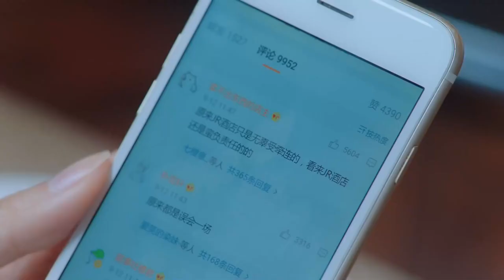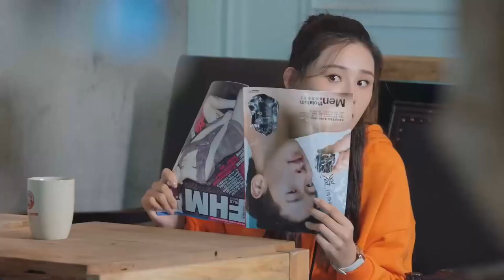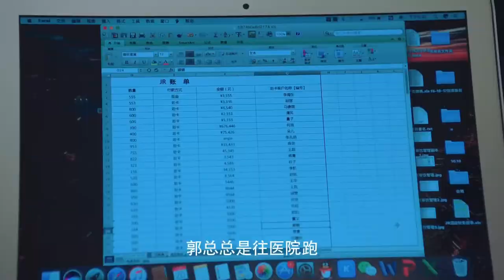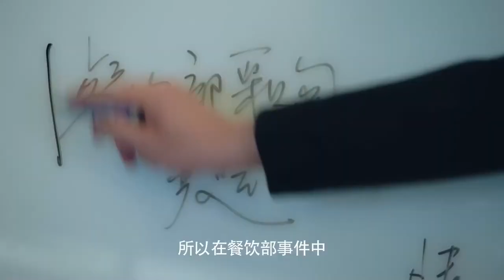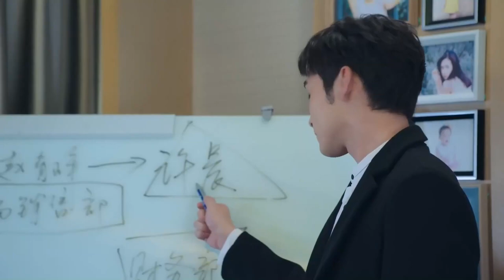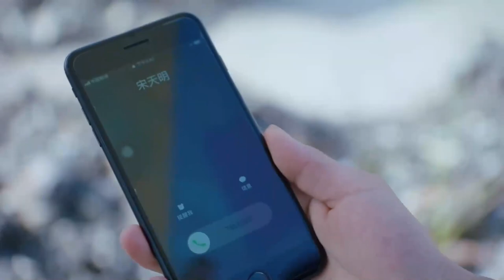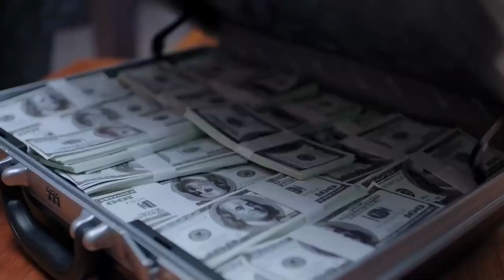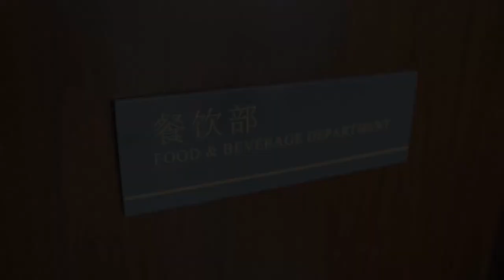MUTLISUB【CEO's Cute Lover】▶EP 24 Zhang Binbin Zheng He Huizi ❤️Fandom